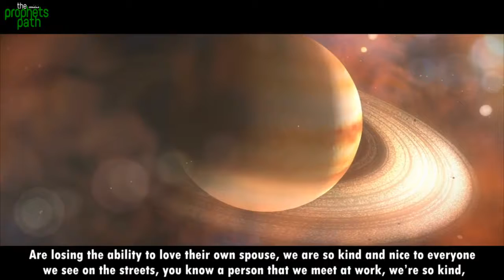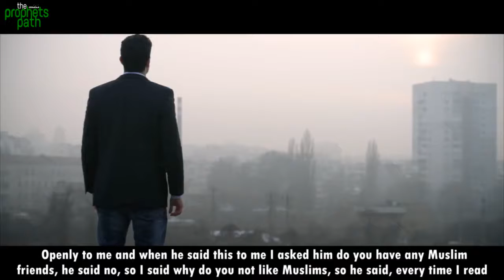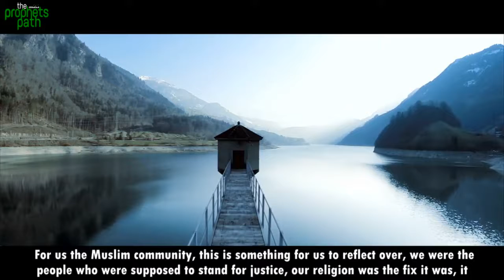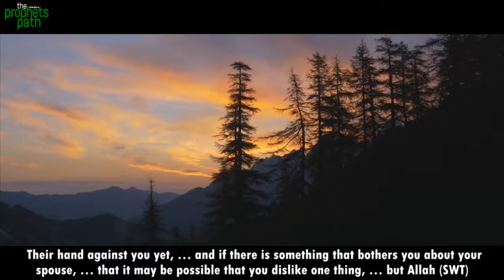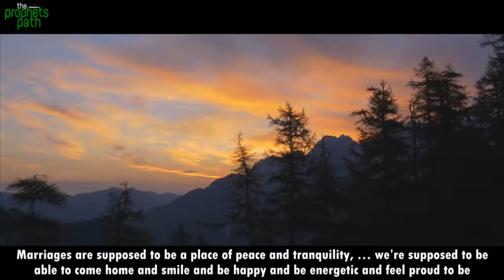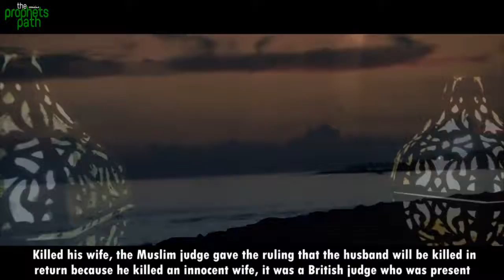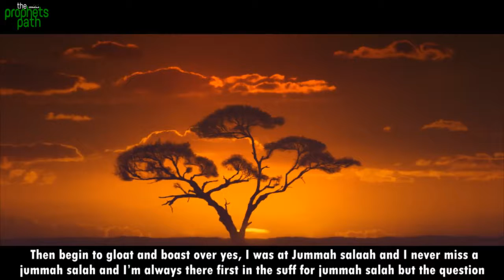How Are You Treating Your Beloveds